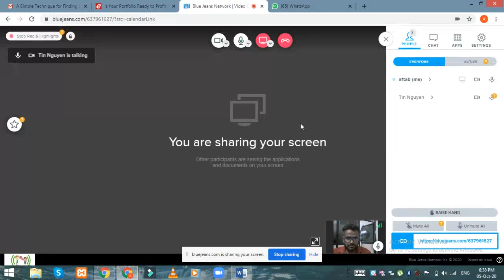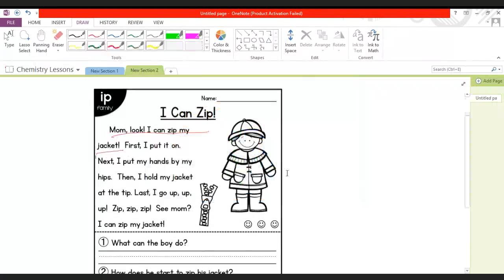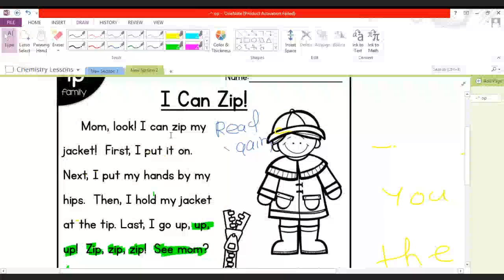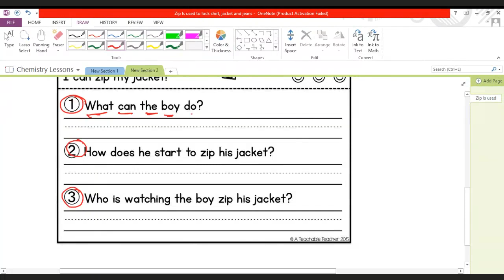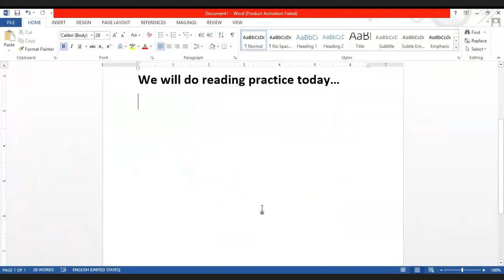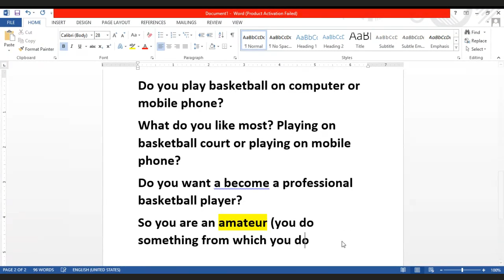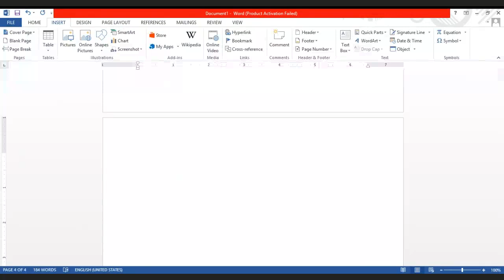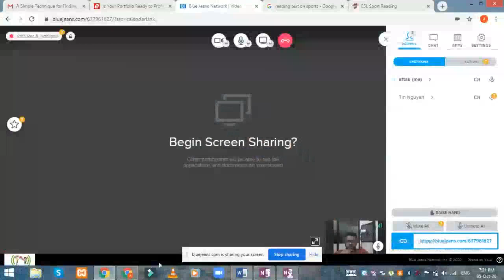tienganhmienphi.com.vn (Englishare.top): English with Aftab ngày 05/10/2020